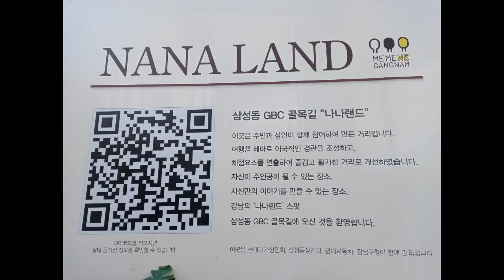서울 삼성동에 있는 현대이모네한식부페에서 1인 7천원에 맛있는 점심한끼 먹고 왔네용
서울시 강남구 봉은사로 114길 42 삼성동 2층 201호